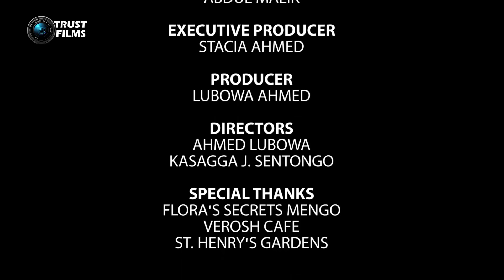Kebisebuka Episode 49